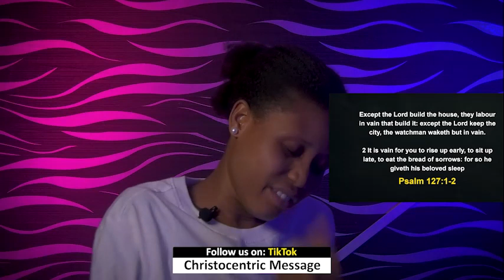THURSDAY MIDNIGHT BLESSINGS, 11TH NOVEMBER 2022 - APOSTLE JOSHUA SELMAN Good Word